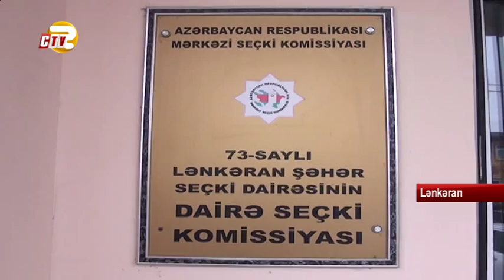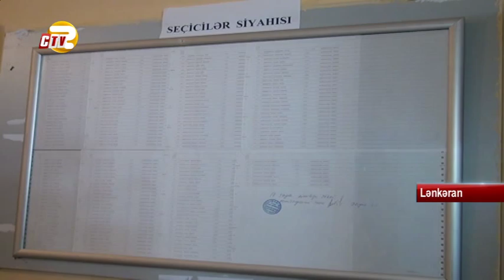Lənkəranda parlament seçkilərinə hazırlıq yekunlaşmaq üzrədir